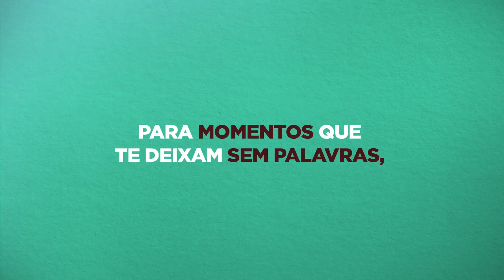Hershey’s Kisses apresenta: O Primeiro Beijo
Um beijo diz muito. Ele pode mudar uma história e traduzir os seus sentimentos quando te faltarem palavras. Por isso, no Dia do Beijo (13/04) vamos homenagear todos os primeiros beijos.